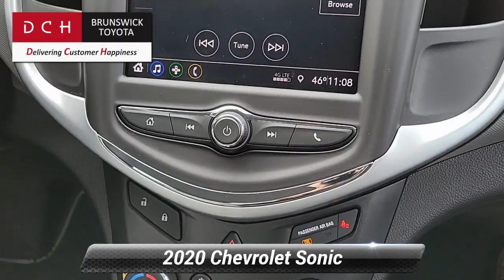Used 2020 Chevrolet Sonic LS, North Brunswick Town, NJ RP132282A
1504 U.S. 1